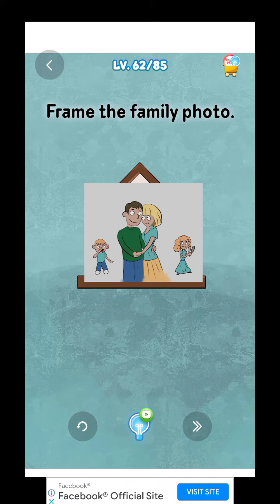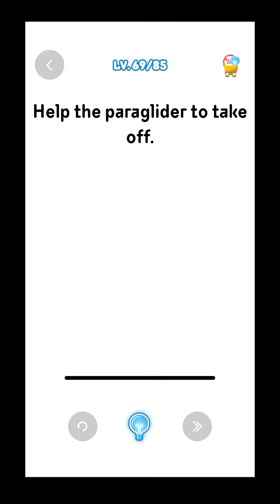TRICKY BRICKY SANDBOX LEVEL 61/70 SOLVED| SUBSCRIBE US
tricky bricky gameplay walkthrough solution all level
tricky bricky all level solution